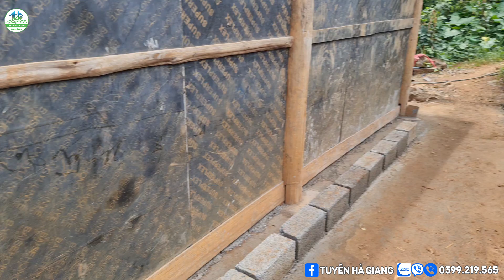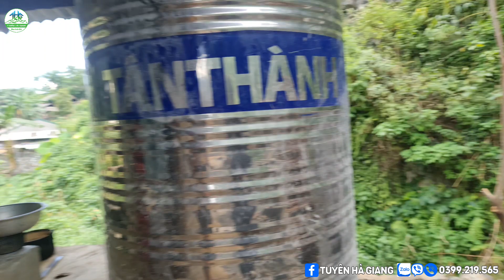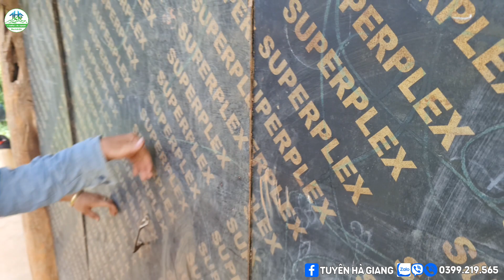#416 Cô Gái Áo Ca - Rô ! Với Niềm Vui Nền Nhà XI MĂNG ĐẸP NHẤT NHÌ Thôn Đề Chia - Tuyên Hà Giang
- Chủ tài khoản :
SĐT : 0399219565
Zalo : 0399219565